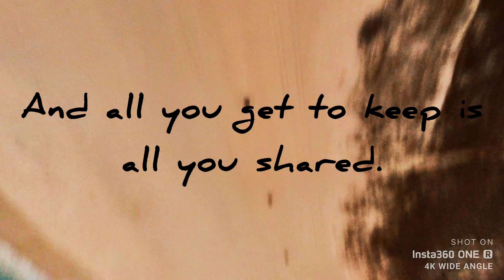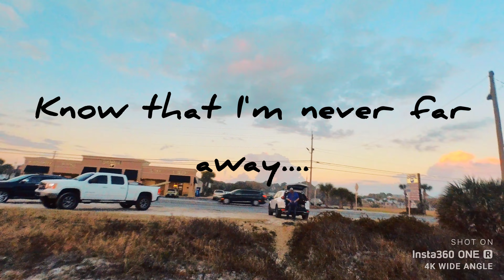FPV - Brighter side of Grey - for my daughter Michaela to always remember me by....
One for my daughter Michaela to play when ever she's felling  lonely or down to remind her I'm never far away and I'll always be by her side.
love, Dad.